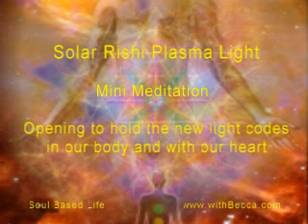Solar Rishi Plasma Light Meditation * Support for the New Light Codes Coming In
If you are feeling the increased influx of plasma light that is reaching us, I share this mini detox meditation to support you.
Becca

Welcome! I'm looking forward to connecting with you. If you are interested in knowing more or setting up a session please visit my

Session are available in person or via zoom

The service to self programs on this planet are intense. It is hard to learn some of the levels of deception that have been taking place for thousands of years. I really encourage those that are seeking to know our true Galactic History, to do the research. The Sumerian cuneiform is really just our most current history. The story goes back much much further.

I will be adding more videos on these topics since there are many many layers to all of it.
As always, please use discernment and let your heart be your guide.

If you are interested in joining the Thursday group, here is the link to sign up.

Join in a sacred space of inner work and exploration. The focus of this group is advanced ascension practices and support, with each circle focusing on a specific topic through discussion and meditation.

*Ascension Mechanics and Spiritual Housekeeping
*Waking Up to Your True You - Lucid Dreaming your Life back to your Higher Self
*Healing Ancestral Debt - Cleaning the Closets of Ancestral Debt.
*Becoming a Responsible Galactic Citizen
*Evolving from Karma to Dharma
*Living Your Life in the Sacred
*Creating Your Own Daily Rituals
*Mastery and Growth Through Dreaming and Becoming a Shamanic Dreamer.

This is a weekly group that is about having a safe space to ask questions and connect with other like minded souls making their way on this beautiful planet Earth just like you.

Topics include:
*Stepping out of negative mind programming
*Daily Practices to become a sovereign being
*Deleting and Revoking Contracts, Programming and Teachings
*Working with our Akashic Records and Updating them.
*Understanding our true history and learning Galactic History
*Working with Dreams
* Stepping into the Truth of Who You Are!